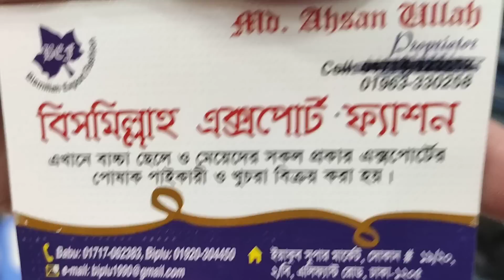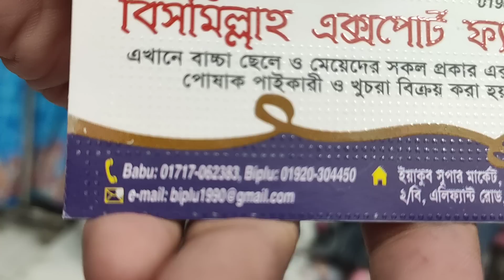লেডিস Formal প্যান্ট 👖👖সস্তায় /জিন্স, gaberdine, ও জেংগিস এর দারুন কালেকশন 🤩/Buy Ladies Formal Pa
লেডিস Formal প্যান্ট 👖👖সস্তায় /জিন্স, gaberdine, ও জেংগিস এর দারুন কালেকশন 🤩/Buy Ladies Formal Pant, Jeans,Gaberdine Pant At very Cheap Price🥰🥰

Shop address :বিসমিল্লাহ এক্সপার্ট ফ্যাশন

ইয়াকুব সুপার মার্কেট, দোকান নং ১৯/২০

 For Order contact numbr: 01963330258